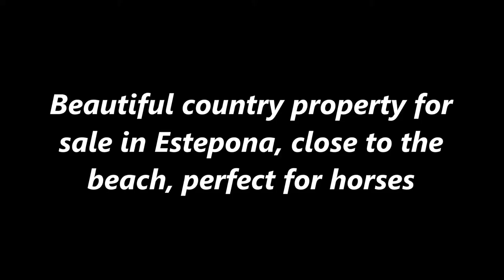Beautiful country property for sale in Estepona, close to the beach, perfect for horses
We are a company that has a magnificent database of properties for sale in Casares, Estepona, Gaucin, Jimena, Ronda and other villages of Andalusia.